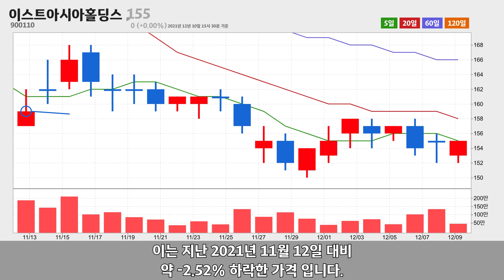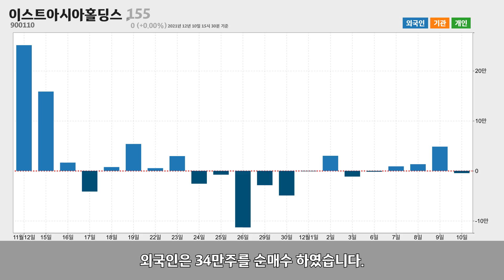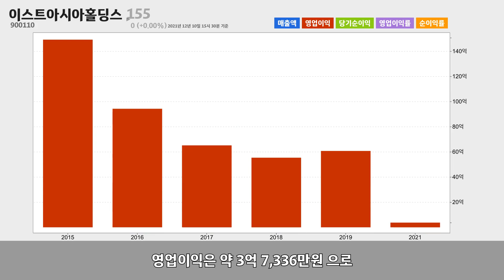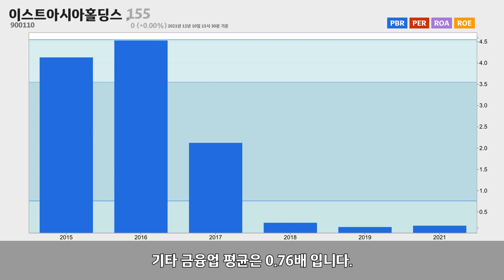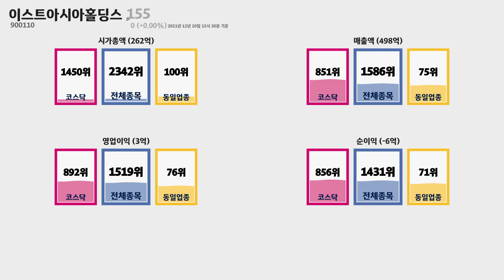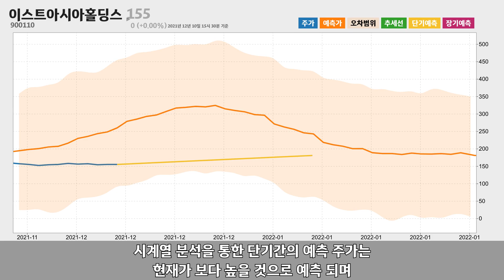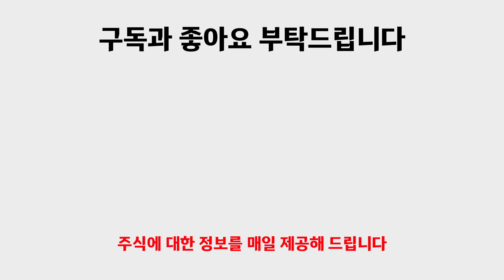이스트아시아홀딩스 주가분석900110 2021년 12월 10일기준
이스트아시아홀딩스는 Room 911-912, 9th에 위치한 기타 금융업체 입니다.
이스트아시아홀딩스는 2021년 12월 10일 오후 03시 30분 현재
어제와 같은 155원에 거래되고 있습니다.